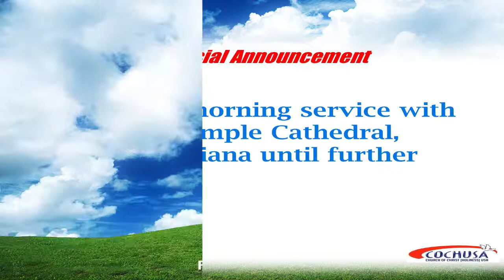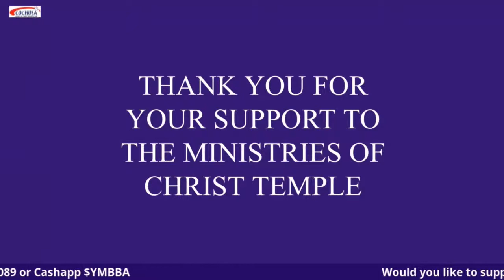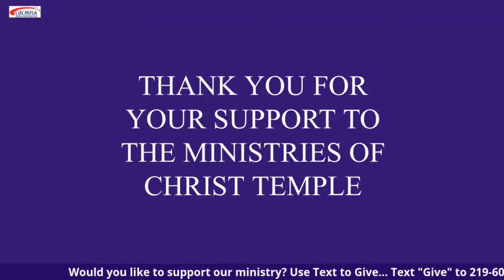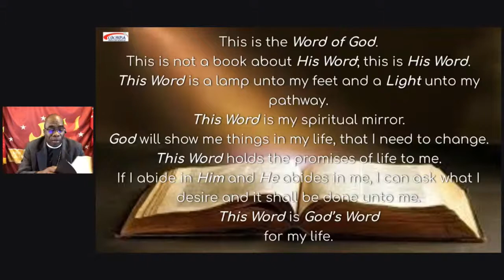"The Holy Communion" 1 Corinthians 11:23-26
Bishop Dr. D L Cudjoe